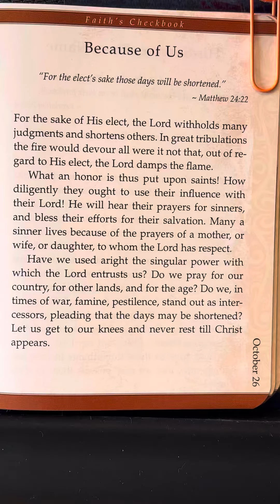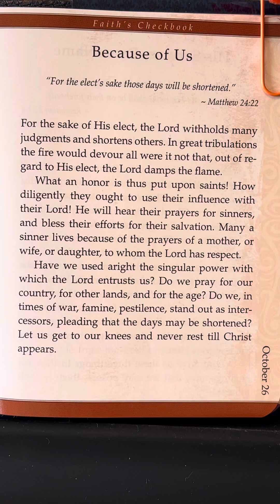October 26 - Faith’s Checkbook by Charles H Spurgeon